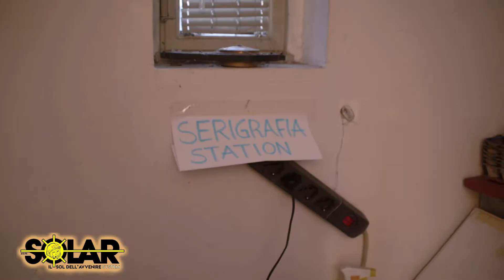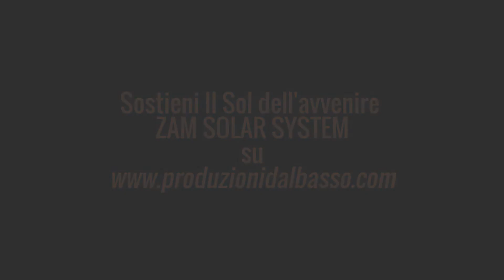Zam Solar System - Serigrafia